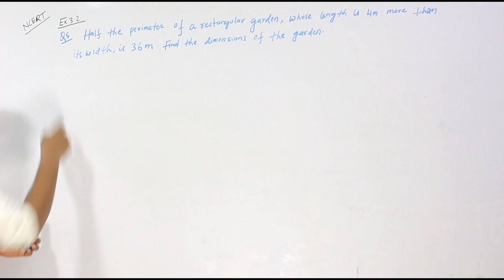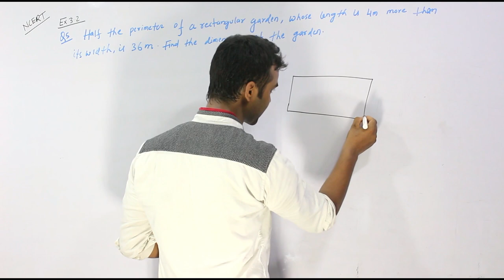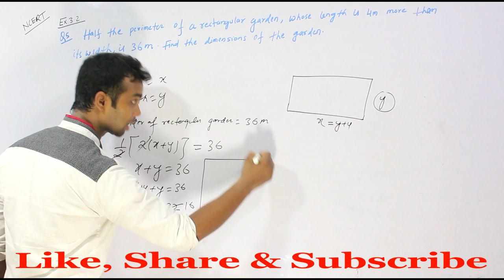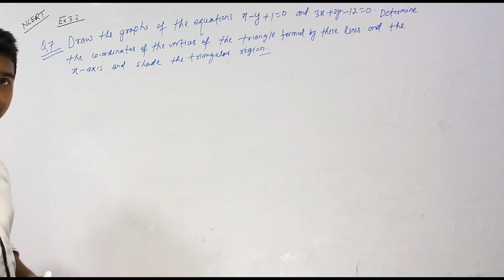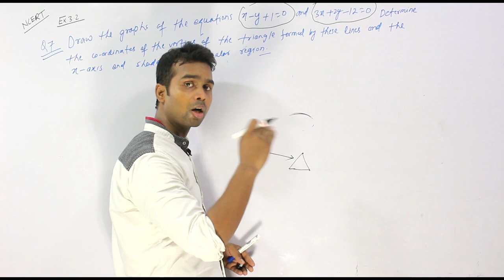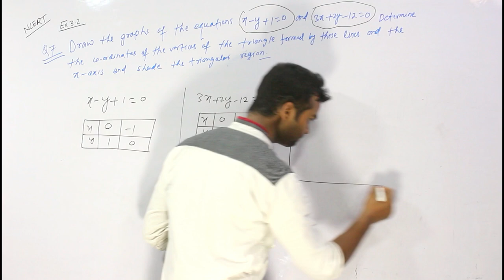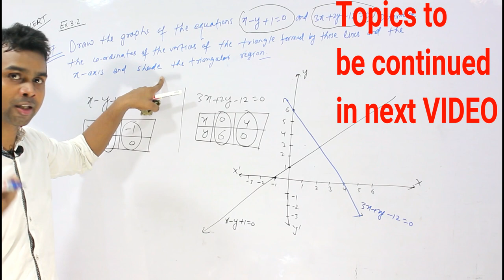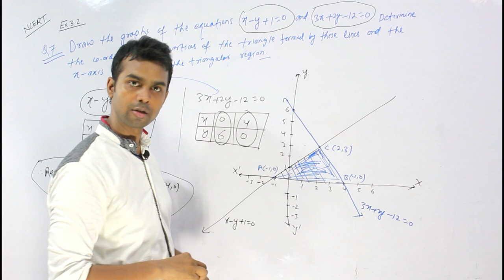Part 3 II NCERT II Ex:- 3.2 ( Q5, Q7 Solutions) II Pair of Linear equations in variables II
Topics:
NCERT Ex 3.2   Q5,  Q7 Solution

Address:
D-37 Acharya Niketan, Mayur Vihar Phase-1